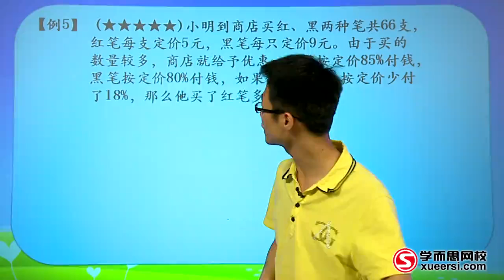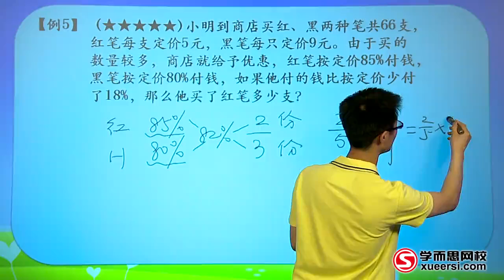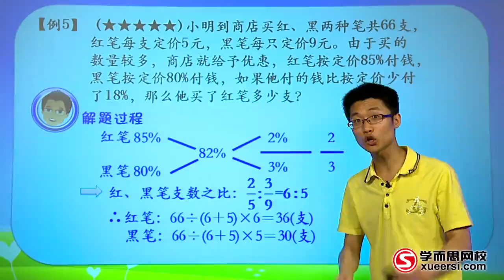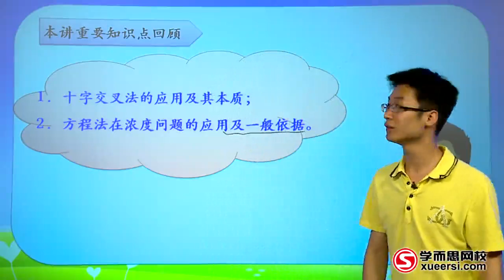学而思 六年级 浓度问题5